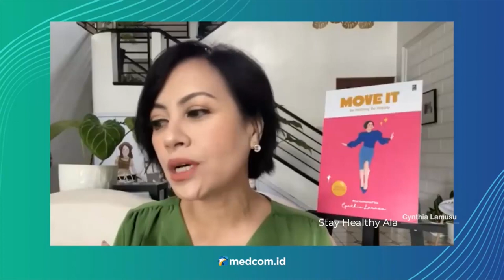Alasan Cynthia Lamusu Jalani Hidup Sehat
Cynthia Lamusu berhasil menjalani gaya hidup secara sehat. Ia menjadi langsing karena turun berat badan hingga 22 kilogram. Ia melawan rasa malasnya setiap hari untuk hidup lebih sehat dan memiliki tubuh yang ideal. Cynthia Lamusu tentu memiliki alasan mengapa menjalani program diet secara tiba-tiba. Saat cek ke dokter, ia menyadari tubuhnya tersebut bermasalah.